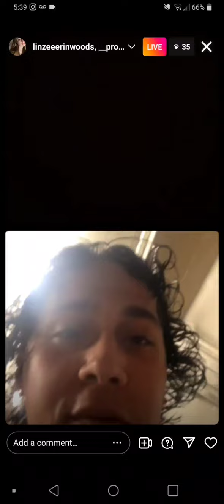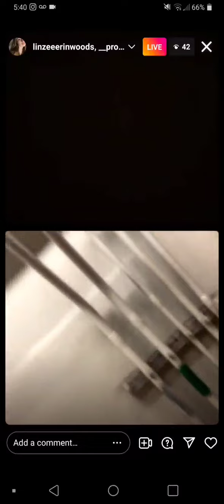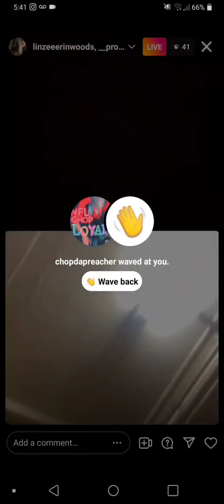linzeeerinwoods asking Alex questions hmmm 🤔 ......